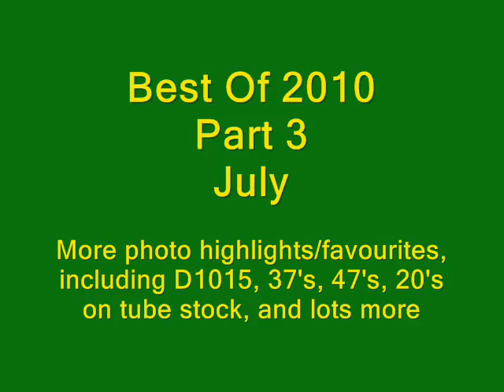Best Of 2010 - July.wmv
The best photos and most notable workings that i captured in July 2010 - many of which also appear in movie versions on My Channel if you've not already seen them.
Features : 20's on tube stock move; 'Royal Scotsman' in Anglia; new DMU/EMU moves; steam on the mainline; 'Western' D1015; and more. !